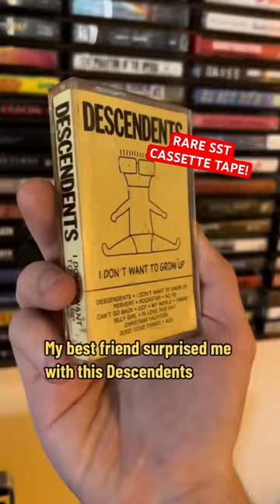Descendents I Don’t Want To Grow Up Cassette Tape - SST Records 1985